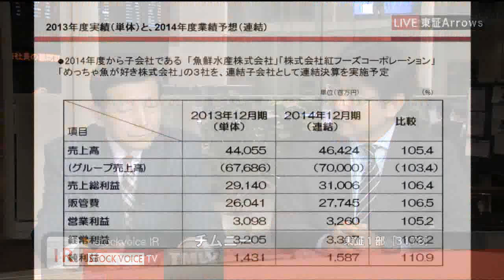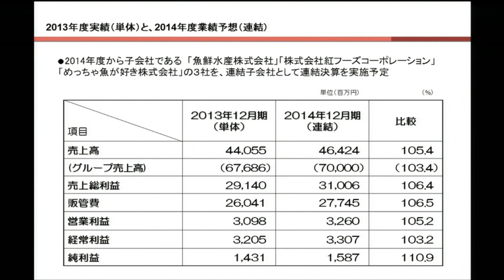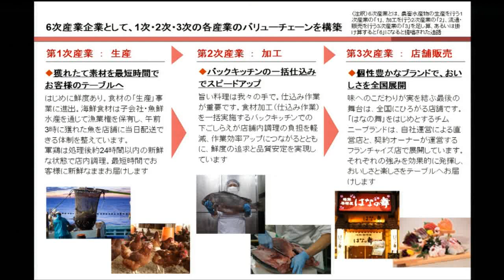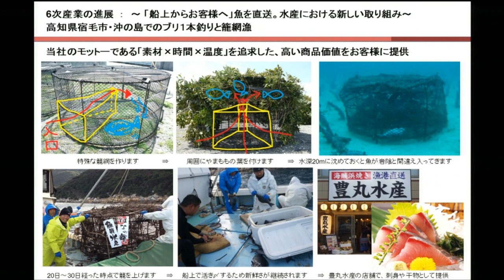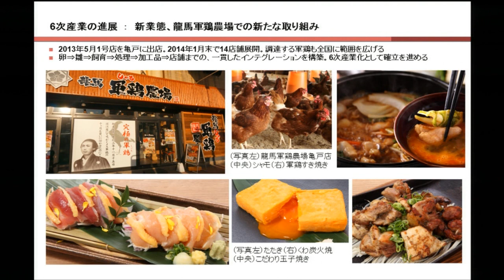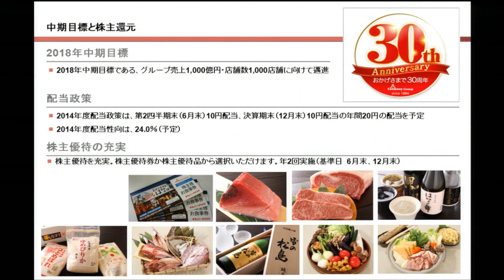チムニー［3178］東証１部 NS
２０１４年３月４日放送「東京マーケットワイド」

出演:チムニー［3178］代表取締役社長 和泉學さん

２０１４年３月４日　東証１部に上場となりました。